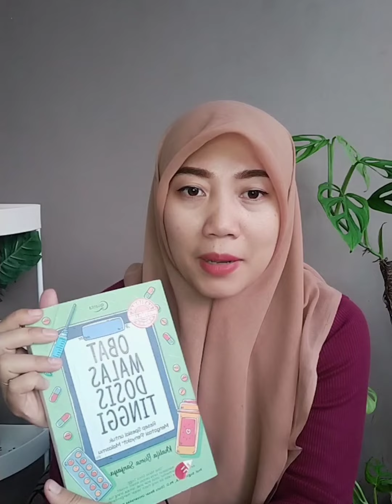melawan malas sama dengan melawan karugian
Ini cara melawan malas yang efektif! Ingin naik dalam karier,ingin naik jabatan, ingit masuk surga semuanya itu adalah melawan gravitasi. Butuh tenaga untuk melawan arus karena apabila kita melawan arus ke hal2 yang baik niscaya hidup semakin indah dan akhirat masuk surga.

Yu lawan malas dengan cara2 semakin mendekat kepada sang pencipta.